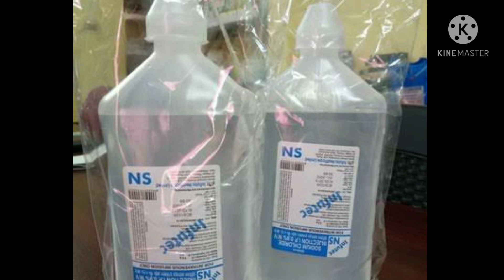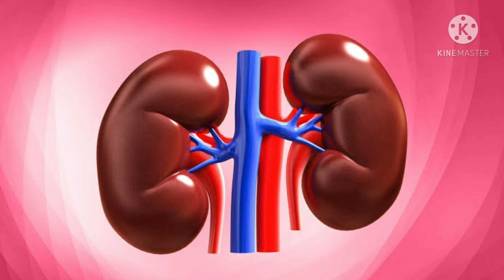కొబ్బరి నీళ్లు త్రాగటం వలన కలిగే ప్రయోజనాలు / more bebifits of coconut water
కొబ్బరి నీళ్ళు తాగడం వలన కలిగే ప్రయోజనాలు/పూర్వము యుద్ధాలలో గాయపడిన వారికి సెలేన్ బాటిల్స్ బదులుగా కొబ్బరి బోండాలను తాగించేవారని తెలపడం
/ Benifits of coconut water